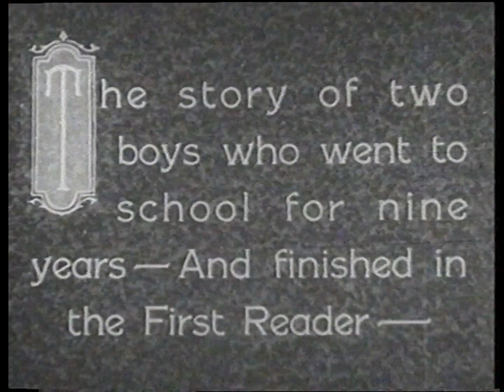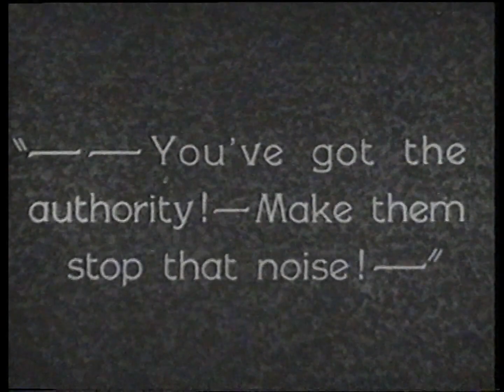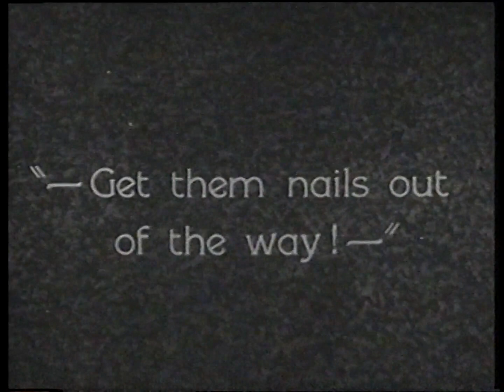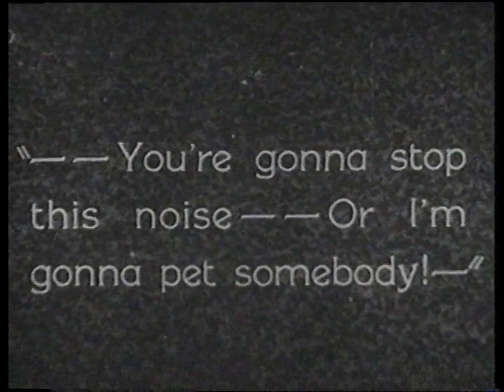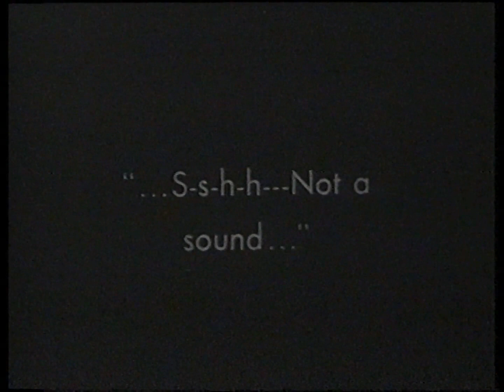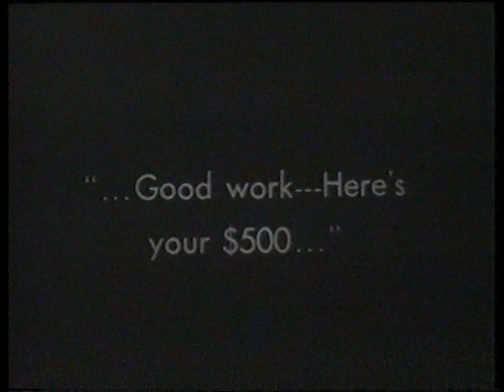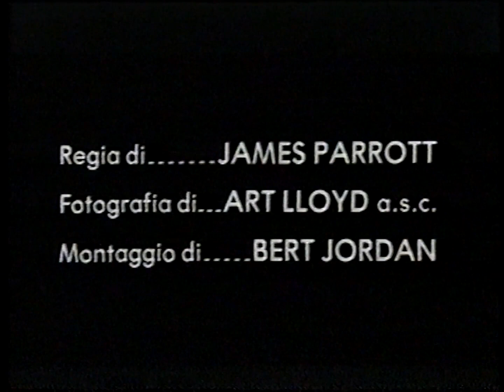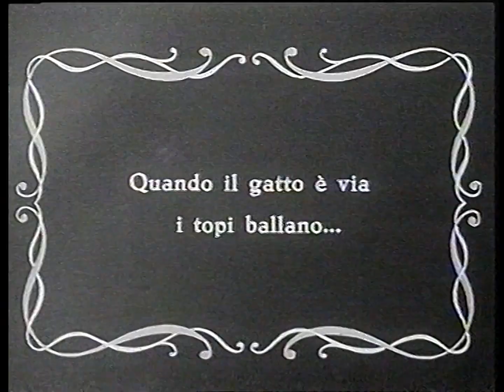Stanlio & Ollio: Il tocco finale / Anniversario di nozze / Tutto in ordine